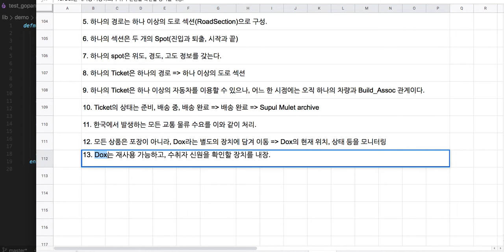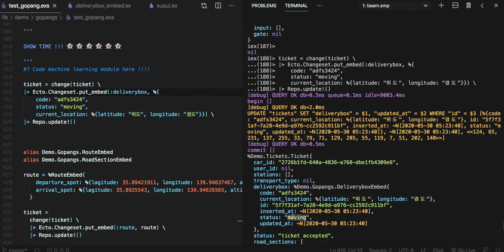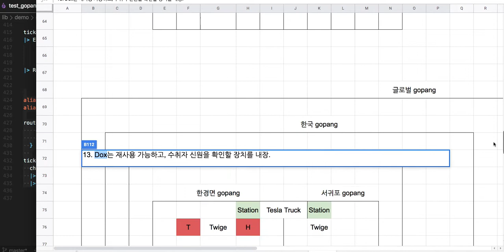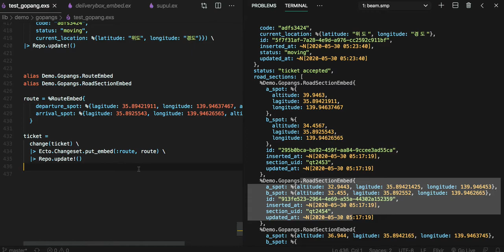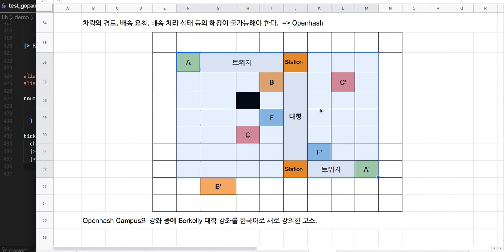[교통 물류] 008 = [전자 여권] 165 -Extension 07: 국가 교통•물류 인프라(머신러닝 route update)